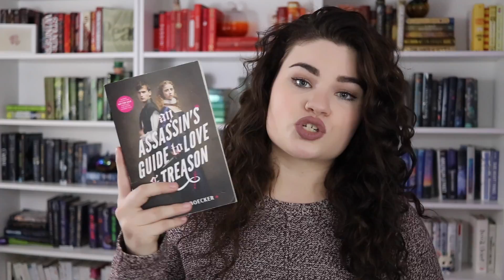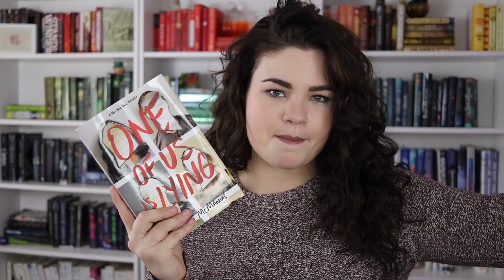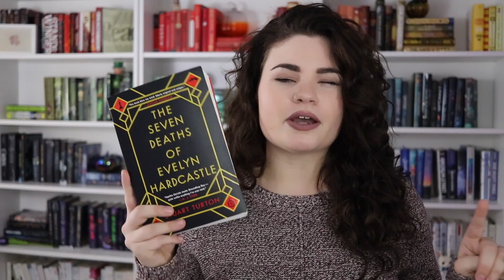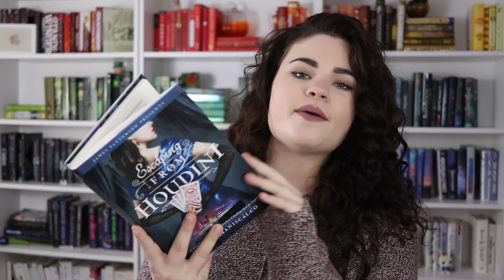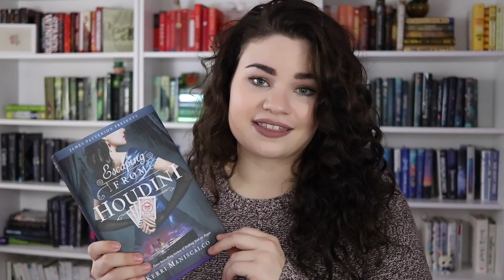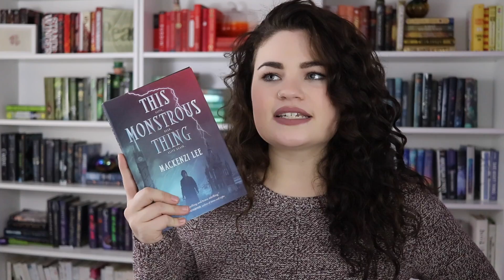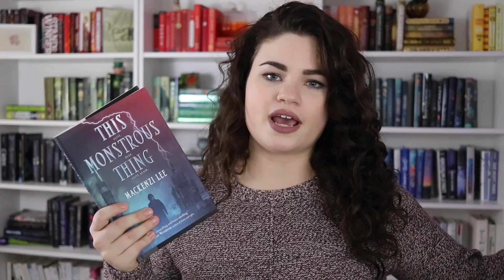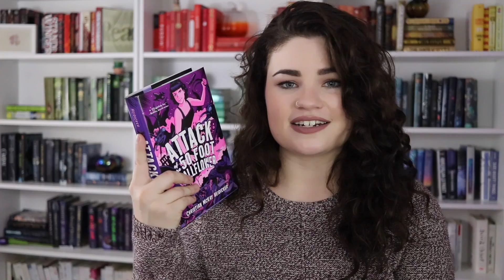OCTOBER READING WRAP UP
It’s time to wrap up October and talk about all of the spooky books I read!

Sizes - t-shirts up to 5XL, pullovers up to 3XL
First run available for only 3 MORE DAYS!

BOOKS MENTIONED //
The Assassin’s Guide to Love & Treason by Virginia Boecker
Sadie by Courtney Summers
The Seven Deaths of Evelyn Hardcastle
A Map of Days by Ransom Riggs
Escaping from Houdini by Kerri Maniscalco
Neverworld Wake by Marisha Pessl
Hocus Pocus & the All-New Sequel by A.W. Jantha
The Dark Descent of Elizabeth Frankenstein by Kiersten White
This Monstrous Thing by Mackenzi Lee
Undead Girl Gang by Lily Anderson
Attack of the 50-Foot Wallflower by Christian McKay Heidicker*
(This title was sent to me by the author)

BOOKMARKED //
Bookmarked is a weekly discussion liveshow featuring Zoë (ReadbyZoe), Hannah (A Clockwork Reader), and myself every Tuesday at 7pm EST. Join us as we discuss everything under the sun, mostly bookish of course!

FAQ //
Equipment…
Camera & lens